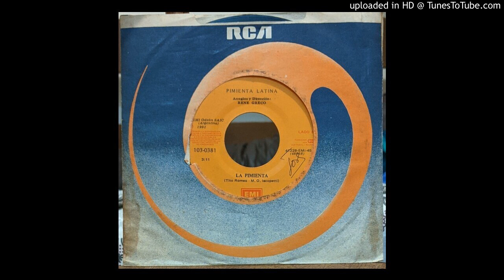Pimienta Latina - La Pimienta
Prensagem equatoriana de 1991